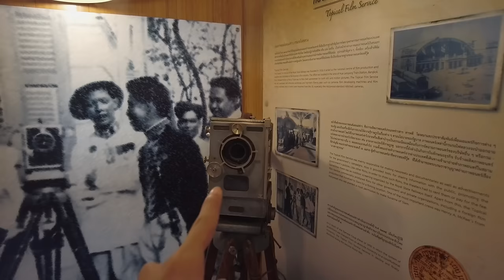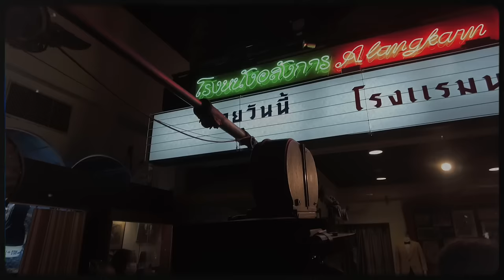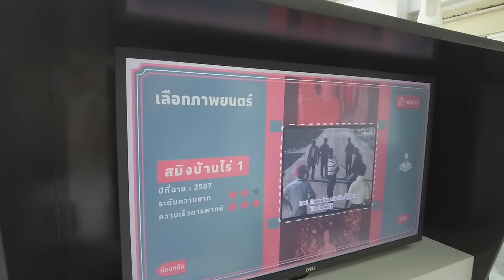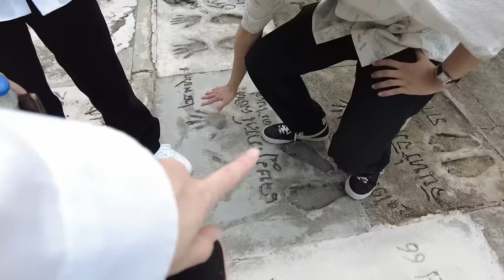Cosci Field Trip Vlog~♪ ทัศนศึกษากับเพื่อนมหาลัยครั้งแรก! แบบเด็กซีนีม่า🎥 | Mink Mink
วันนี้พาทุกคนไปทัศนศึกษาด้วยกันน~
ที่หอภาพยนตร์แห่งชาติ วันนี้ขนมาทั้งเอกแสดงและผลิตเลยยย หวังว่าจะสนุกไปด้วยกันนะคะ ❥･•